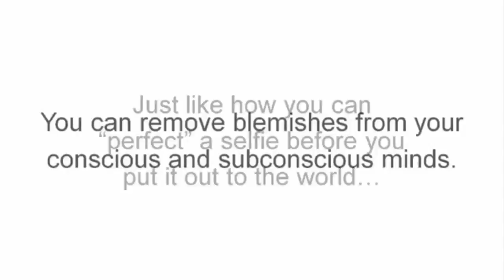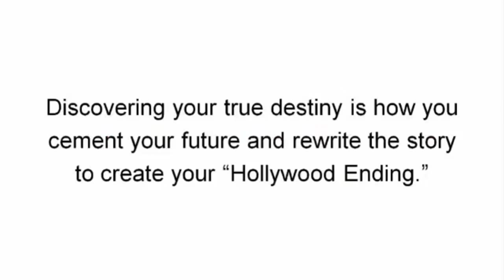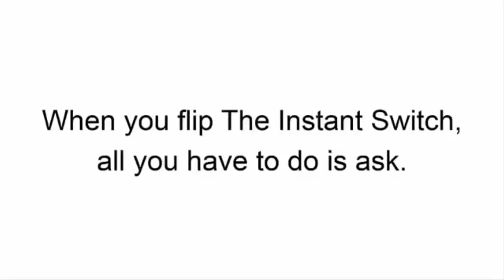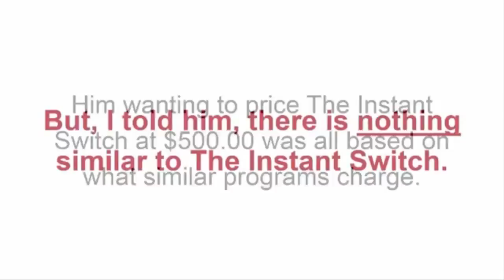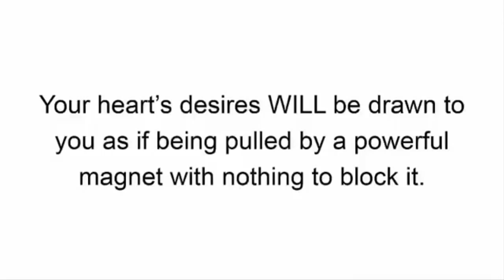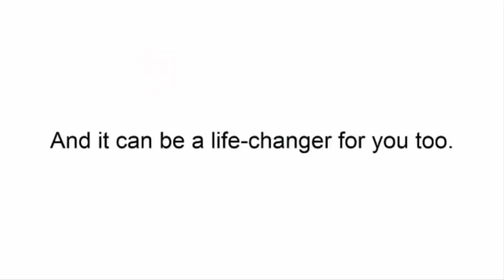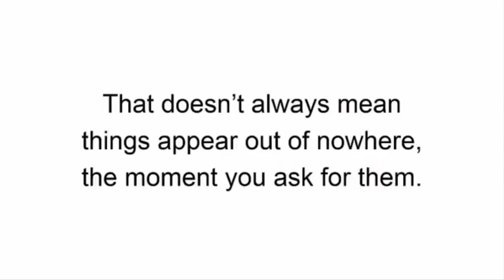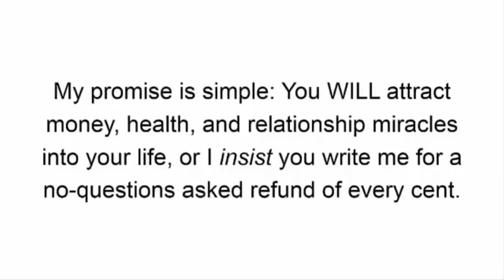The Instant Switch Review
We would all like to live better lives. There are very few human beings on this planet that don't wish they were happier, wealthier, or healthier (many times, all three). What most people don't realize, is it takes very little to switch into a better life.

You've heard the expressions: "Just work harder." Just try harder." "You CAN'T do it." The things people (or even friends) tell you are just downright atrocious! Let me be the one to break it to you: you don't have to be the brightest, have the most friends, or work the hardest to get what you want. All you need to do is flip the instant switch!

This video will go into greater detail regarding the instant switch and how it applies to your life. Sandy has created a well-packaged system that will teach you how to access the instant switch starting today! All you need to do is click the link and get started!